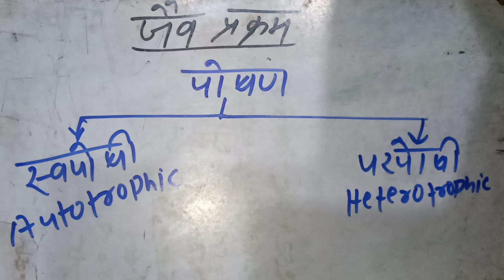जैव प्रक्रम(Life Process)Class 10 biology chapter 1 in hindi | NCERT Class 10 biology Life Process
dosto aaj ke is video me mai apko bataunga class 10 biology jaiv prakram ke bare me

जैव प्रक्रम नोट्स

class 10 जैव प्रक्रम

class 10 jaiv prakram by Raj sir